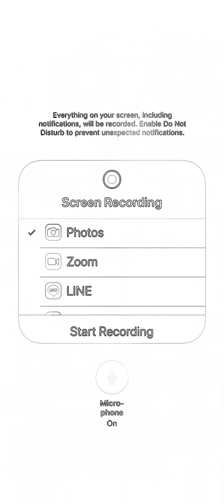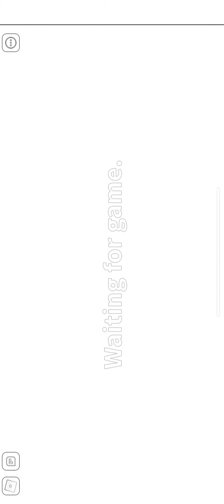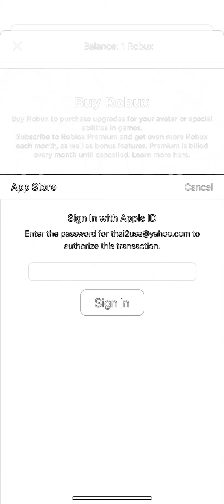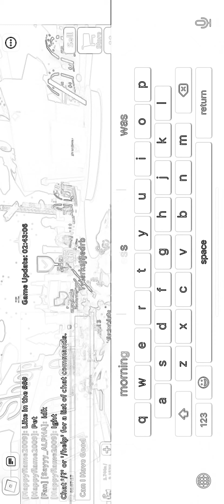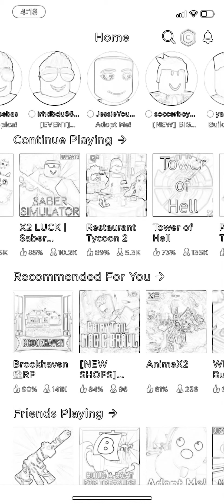Deleting All Of My House I Built :( *bad idea* my friend got really mad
Thank you everyone who is subscribing and supporting my channel I love all of you guys if this video hits a 100 likes and 100 subs I will do a face reveal